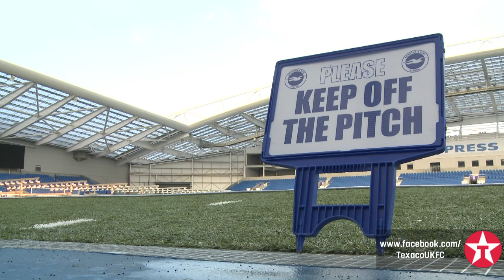Awaydays with Liam Bridcutt - Brighton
Brighton's Liam Bridcutt took time out from marshalling the Seagull's midfield to give us the inside scoop on the team's away trips. For more videos, competitions and banter check out